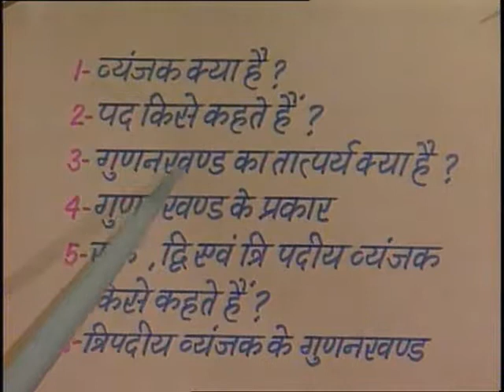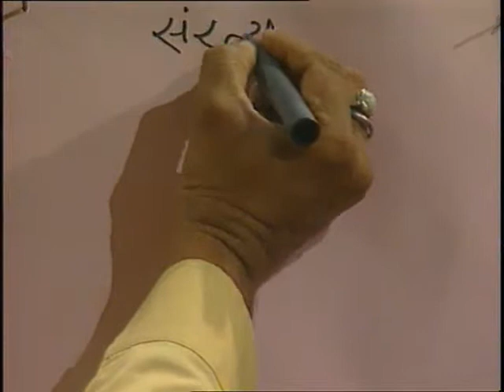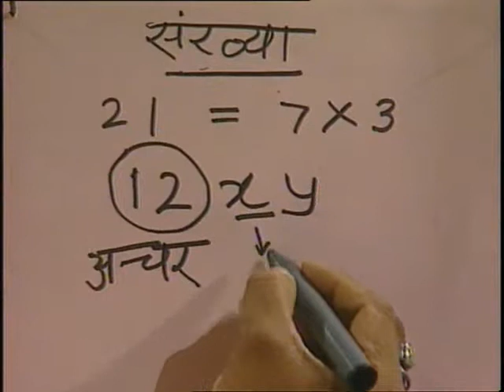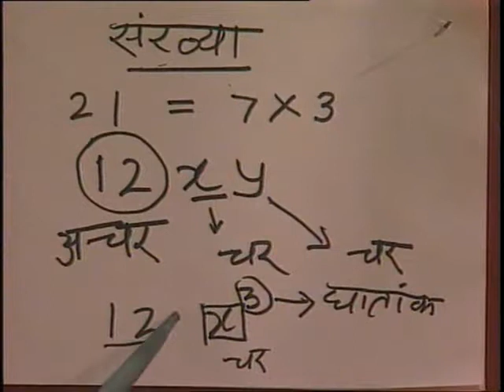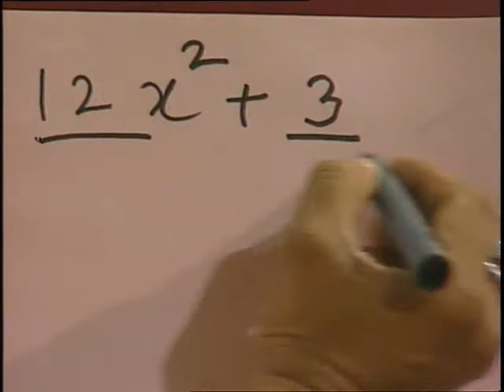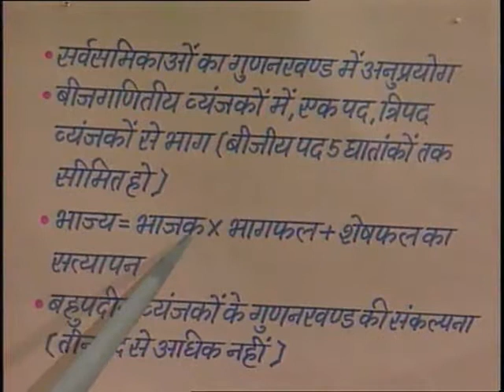Gunan Khand / गुणनखण्ड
इस कार्यक्रम में बीजगणितीय संख्याएँ एवं व्यंजक द्वारा गुणनखंडों का आकलन करना विभिन्न उदहारणों द्वारा बताया गया है।